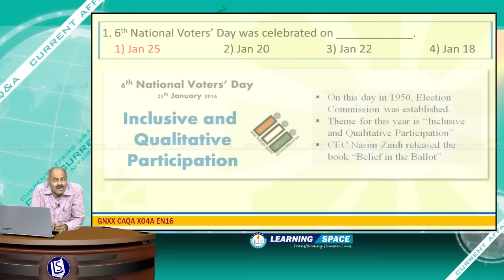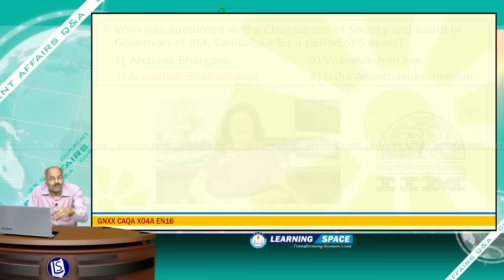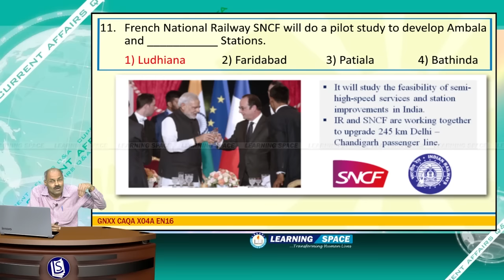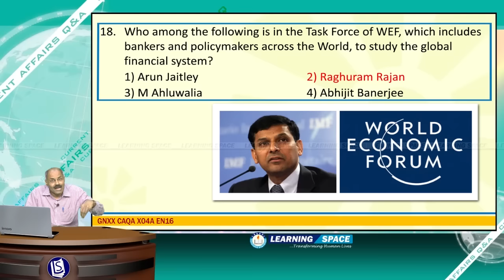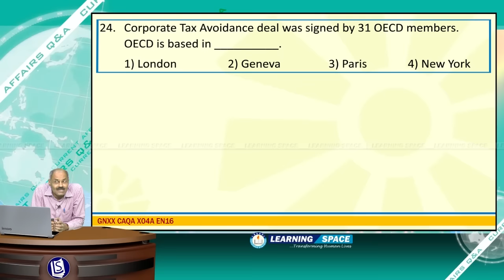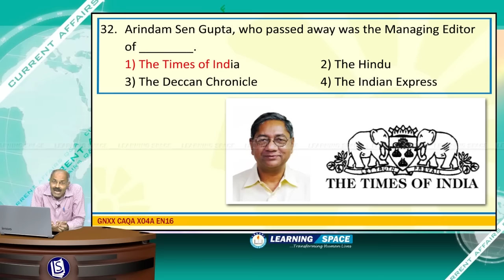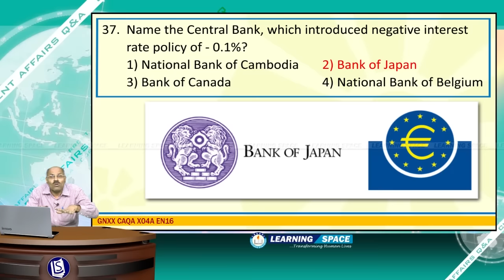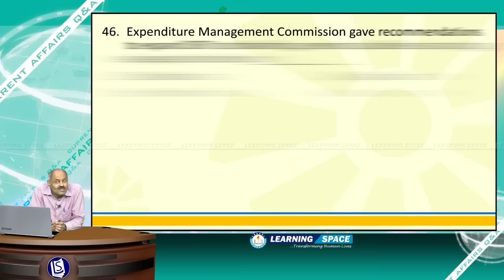Current Affairs Q&A 4th Week (25th Jan to 31st Jan) of 2016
This video is the “Q&A” for the period of 25th Jan to 31st Jan, 2016.